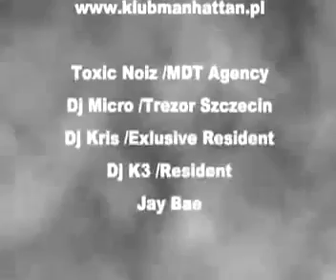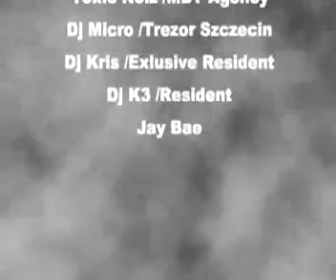DJ.KRIS - MANHATTAN BEŁCHATÓW 2005 - ROZPOCZĘCIE WAKACJI